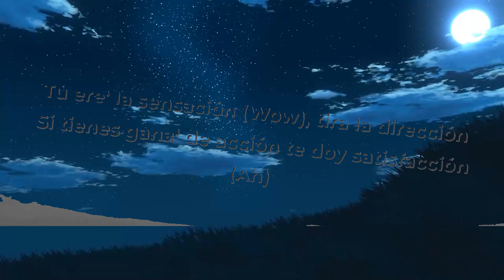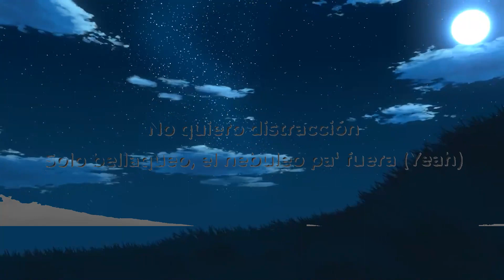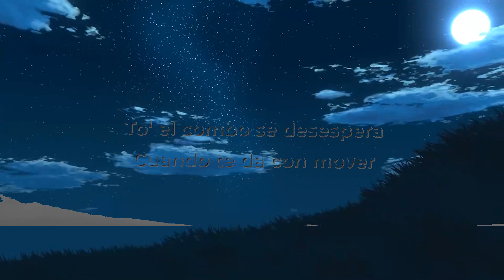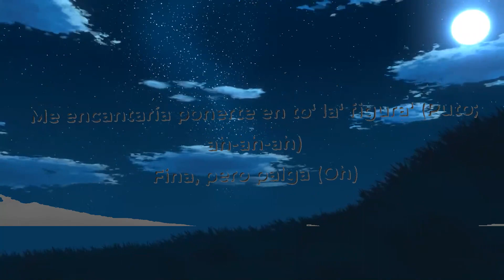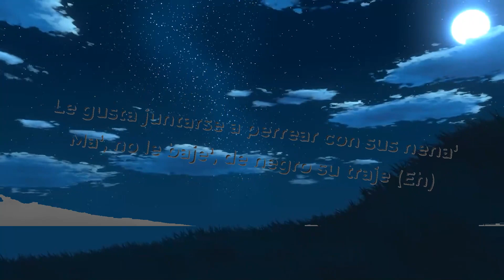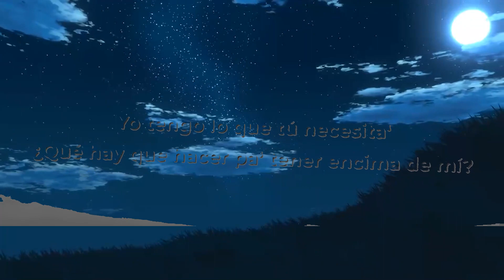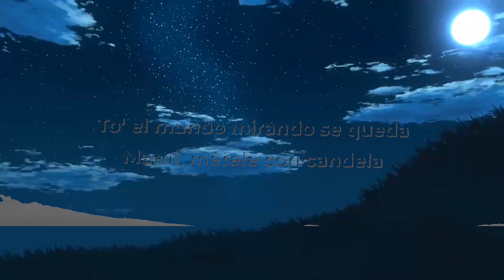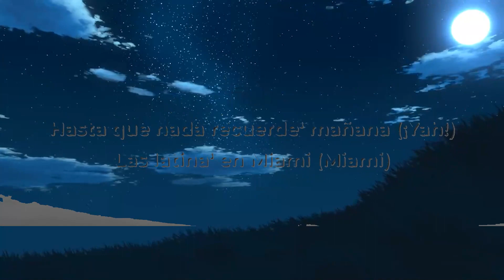Rauw Alejandro - Perreo Pesau' (Letra/Lyrics) | Music Hight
Rauw Alejandro - Perreo Pesau' (Letra/Lyrics)